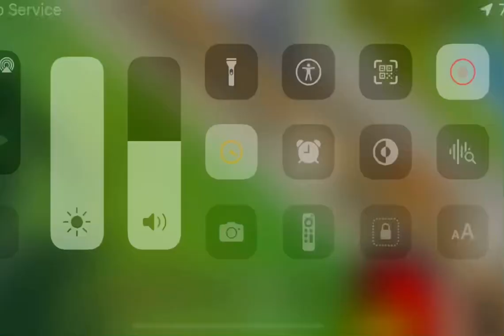Bailan Hotel Resort